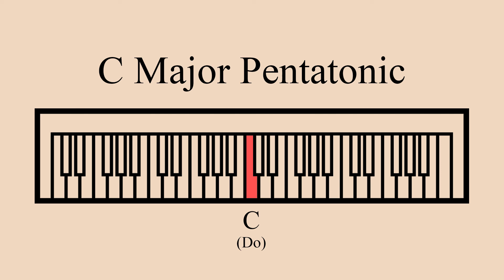C Major Pentatonic Scale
A repeating C major pentatonic scale with solfege.

Notes: C, D, E, G, A
Scale Degrees: 1, 2, 3, 5, 6
Solfege: Do, Re, Mi, Sol, La
Relative Minor: A Minor Pentatonic